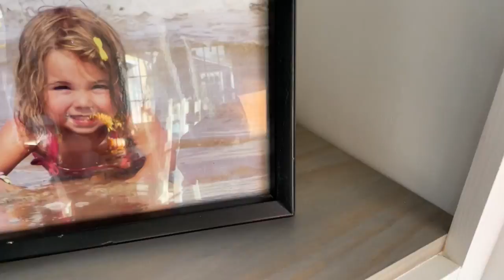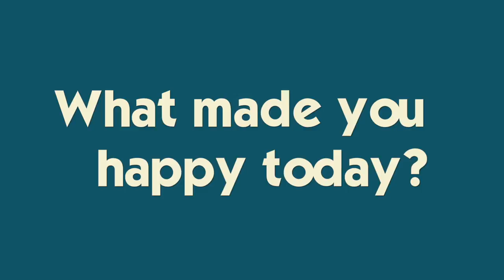We Love EMBARRASSING KATIE! | Jill Finishes The BARN DOOR PANTRY Project